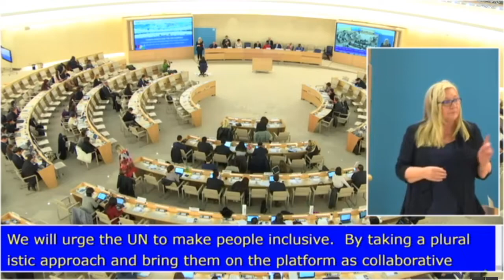Session 3 (Cont'd): - Human Rights and the 2030 Agenda, Human Rights Council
Session 3 (Cont'd): - Human Rights and the 2030 Agenda, Intersessional meeting of Human Rights Council